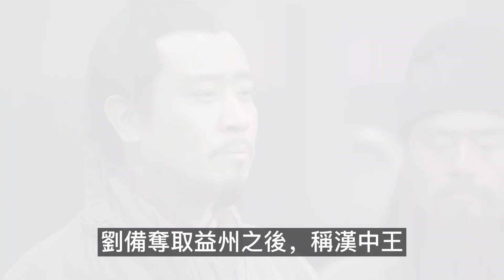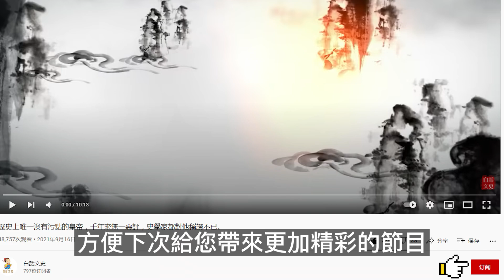劉備的五虎上將，斬殺大將最厲害的是誰？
劉備手下，有不少名將，但最厲害的，是他手下的五虎上將，關羽、張飛、趙雲、馬超和黃忠。這5人都是三國中的頂級名將，武藝出眾，他們都斬殺了哪些大將？所殺之人最厲害的是誰？